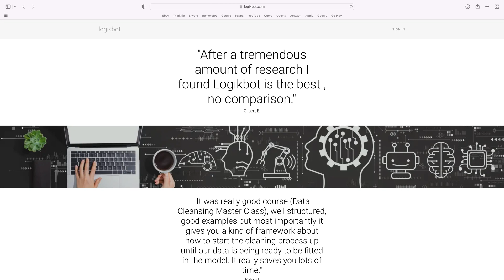Why SQL is a Top Skill in Machine Learning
The proof is in the job post. Let's take a look at one.